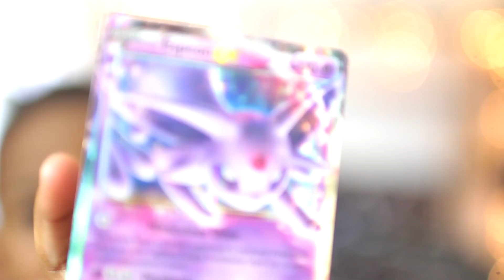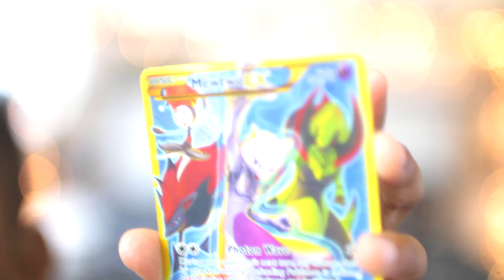Asking My Brother Questions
Hey guys I hope y'all enjoy this little video. Im sorry half of the video was poorly focused. Please look past it ;)